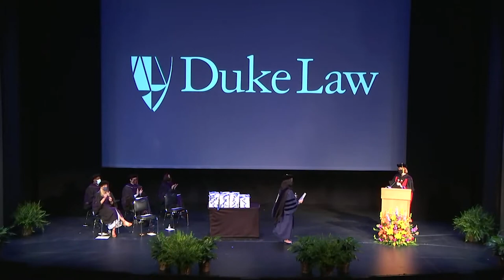Duke Law 2020 Recognition Ceremony | Professor Nita Farahany '04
Professor Nita Farahany—the Robinson O. Everett Professor of Law, Professor of Philosophy, Founding Director of Duke Science & Society, Chair of the Duke MA in Bioethics & Science Policy, and principal investigator of SLAP Lab—was the distinguished speaker at the Duke Law Convocation Ceremony held on September 25, 2021 in Page Auditorium.

Farahany is a frequent commentator for national media and radio shows. She presents her work to diverse audiences including the World Economic Forum, Aspen Ideas Festival, TED, Judicial Conferences for the US Court of Appeals, the American Association for the Advancement of Science, National Academies of Science Workshops, the American Society for Political and Legal Philosophy, and by testifying before Congress.

In 2010, she was appointed by President Obama to the Presidential Commission for the Study of Bioethical Issues and served until 2017. She is a member of the National Advisory Council for the National Institute for Neurological Disease and Stroke, an elected member of the American Law Institute, President-Elect and Board member of the International Neuroethics Society, a member of the Neuroethics Working Group of the US Brain Initiative, the Global Precision Medicine Council for the World Economic Forum, and the President’s Research Council for the Canadian Institute for Advanced Research. She is also the Chair Elect of the Section on Jurisprudence for the Association of American Law Schools. She serves on Scientific and Ethics Advisory Boards for several corporations.